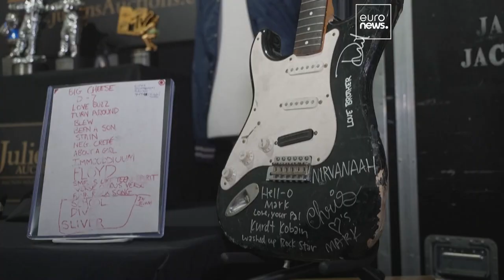"A broken guitar of a broken musician": Nirvana frontman Kurt Cobain’s Fender goes up for auction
The musical artifact is going under the hammer and is expected to fetch an estimated €73,000.